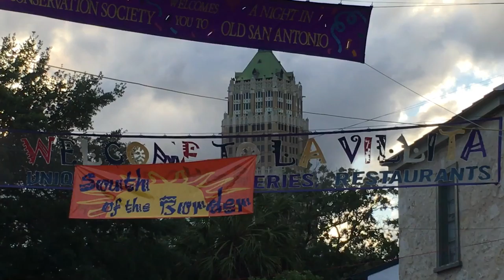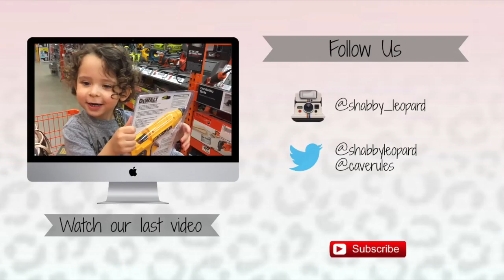No Strollers Allowed in Niosa - Fiesta San Antonio 2016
We went to Fiesta again with the intentions of going to Niosa.  That did not quite work out so we went to another part of the Fiesta. Watch to see what happens...